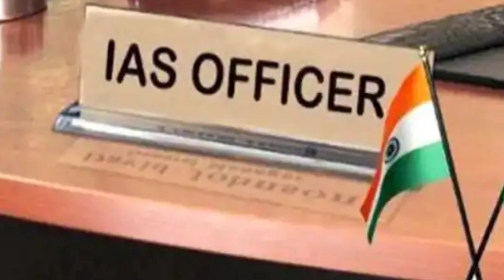UPSC prelims exam 2023